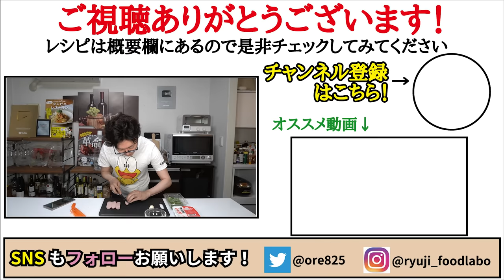給料日前でも食える最強のコスパ。ほぼ100円で出来る究極のステーキ丼【給料日前ステーキ丼】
【給料日前ステーキ丼】

※動画内でエアコンの風の音が入ってしまって普段より少しうるさく感じるかもです。申し訳ないです。

★今回のレシピはこちら↓
魚肉ソーセージ　1本
ご飯　　　200g
バター　　10g
にんにく　半片
小ねぎ　　適量
黒胡椒　　適量
★味変でわさび

2021年7月21日発売の新刊！

フリーBGM
DOVA-SYNDROME